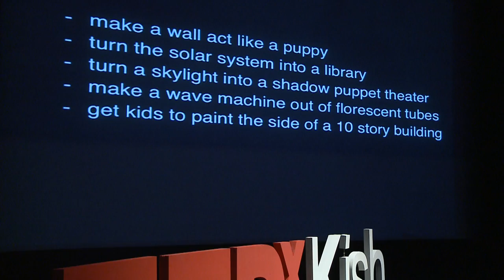Imagination drives exploration | David Delgado | TEDxKish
Ideas are the children of our knowledge and dreams. In this talk, David Delgado unveils the relationship between knowledge and imagination and how they nurture each other.

David Delgado is an artist, designer and educator with a passion to develop experiences that celebrate the wonders of the natural world and the human condition. His current pursuit is to explore the shifting landscape between knowledge and imagination, as a way to access insight, creativity and wisdom. He is a team member of The Studio at the Jet Propulsion Laboratory and works as an independent artist in Los Angeles.